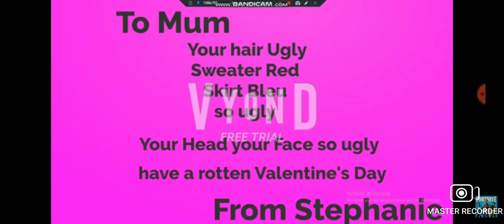Stephanie gets grounded on Valentine's Day